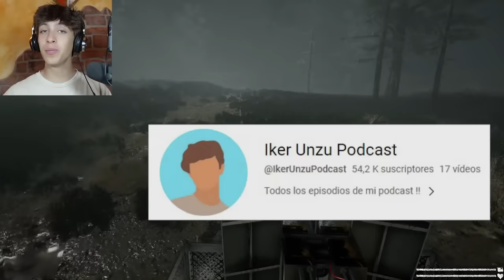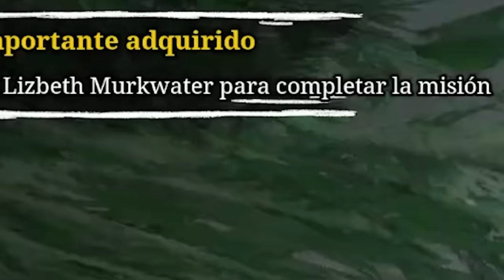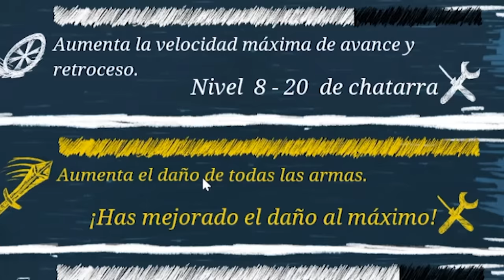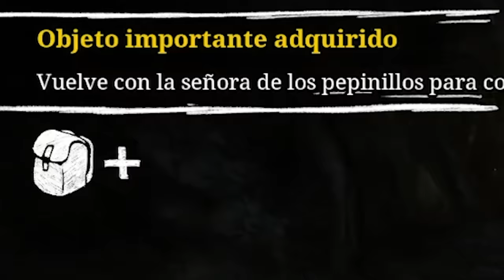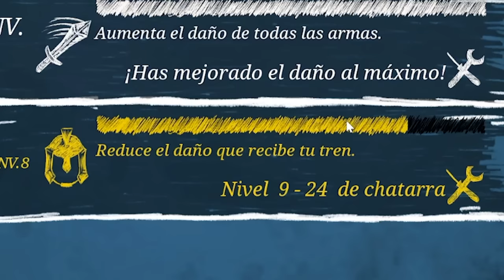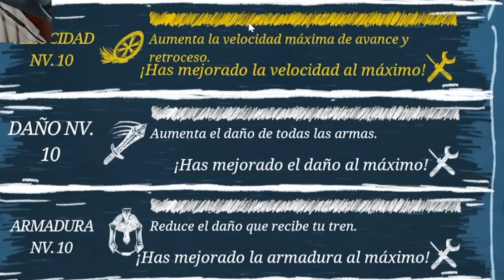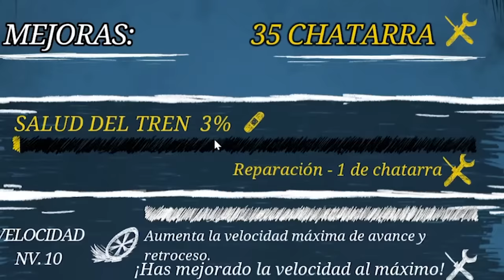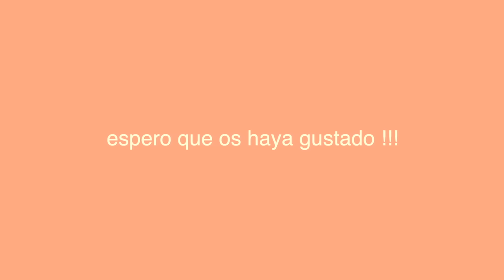EL FIN DE CHARLES | Choo-Choo Charles (final)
En este vídeo completamos todas las misiones que nos faltaban (sí, incluyendo a la de la señora de los pepinillos hahsh) y conseguimos suficiente chatarra para mejorar al máximo a nuestro tren, pero... conseguiremos derrotar a Charles?!

os amoooo,
- iker unzu